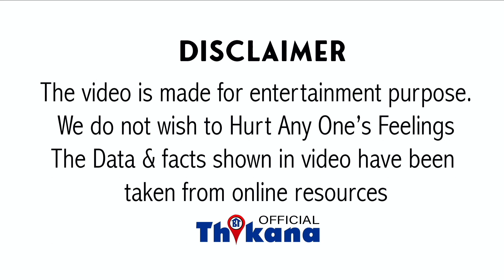Big News | Nora को कबूलना पड़ा की ये 1 Cr की Car इस अपराधी से ही मुझे Gift मिली जो आज Most Wanted है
Big News | आखिर में आमने सामने बैठा के पूछा तो Nora Fatehi को कबूलना पड़ा की ये 1 करोड़ की Car इस अपराधी से ही मुझे Gift मिली